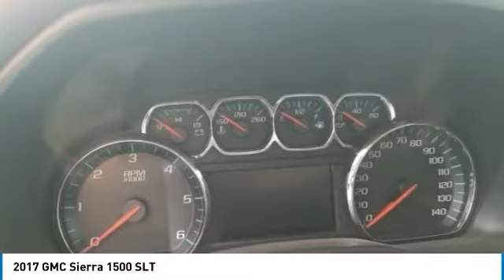2017 GMC Sierra 1500 233262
2017 GMC SIERRA 1500 Sterling, CO
Stock# 233262

Korf Motors
520 E. Chestnut Street

Looking for the right car? Today could be your lucky day. With 12432 miles, this Stone Blue Metallic, 2017 GMC Sierra 1500 equipped with Automatic transmission could be yours. Request more information and set up a test drive right away.